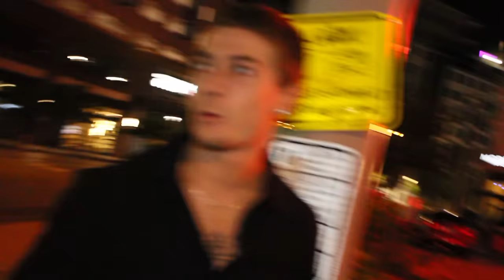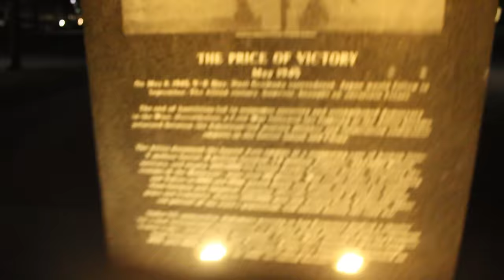Gun Range to Client Contract: How I Sealed the Deal with My SMMA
In this action-packed 16-minute video, my business partner Brice Boarman and I take you on a wild ride through one of our most intense business trips yet! The day starts off with a bang—literally—as we hit the shooting range with a buddy to unwind before diving headfirst into the grind.

From there, we hit the road for Nashville, where we network with North Star Contracting, making powerful connections and laying the groundwork for future business ventures. After a night of hard work, we let loose and enjoy the city’s nightlife with a well-deserved celebration.

But it doesn’t stop there—after a night of partying, we head back to town and lock in a major SMMA deal that will push our business to the next level. This video has it all: guns, business meetings, parties, and deal-closing moments that show what it's like to hustle non-stop as entrepreneurs.

Make sure to watch the full journey to see how we balance fun, networking, and making serious money moves—all in one unforgettable trip.